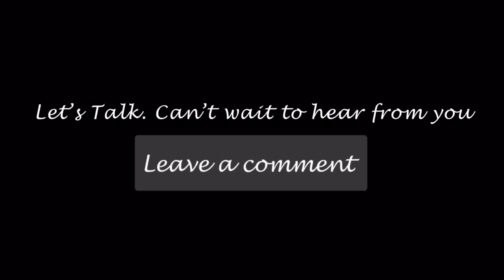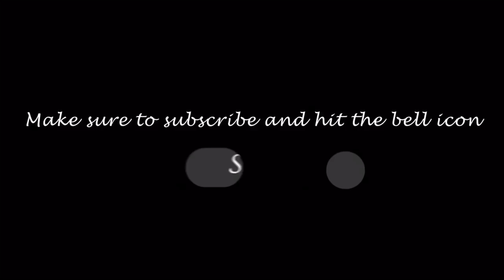ARE YOU—A CREATIVE OR A CREATOR?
Are you a creative or creator? While both are equally important there is a distinct difference between the two. Let’s talk.

New videos uploaded every Tuesday and Thursday!!